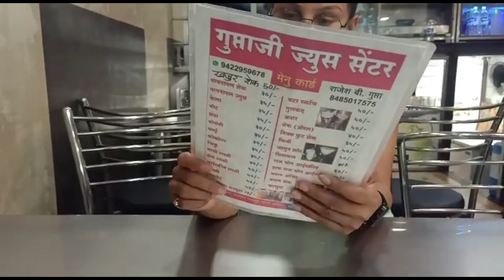जाऊबाईच काम अस असतना मार्केटमध्येच 9 वाजलेत आम्हाला😒यांच्यामुळे घरच्यांचे बोलणे ऐकूण घ्यावे लागतात😔